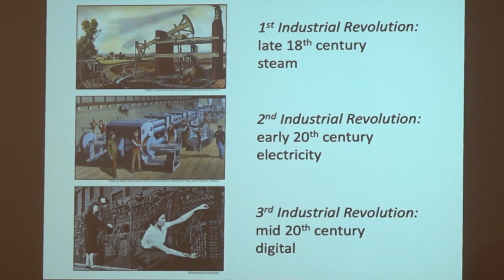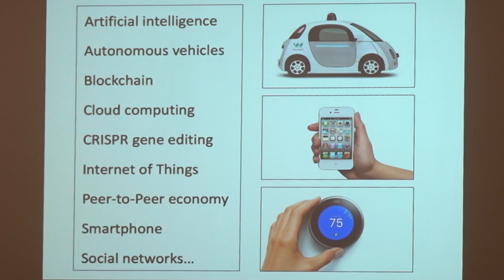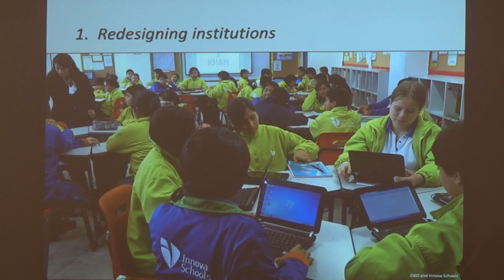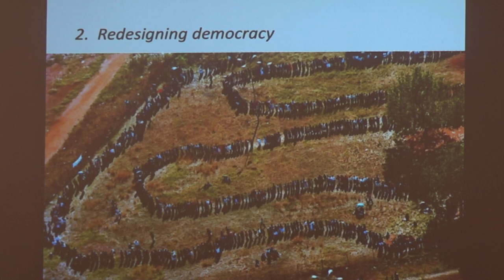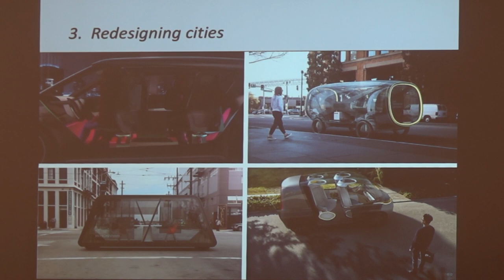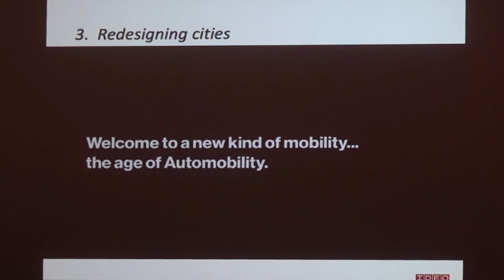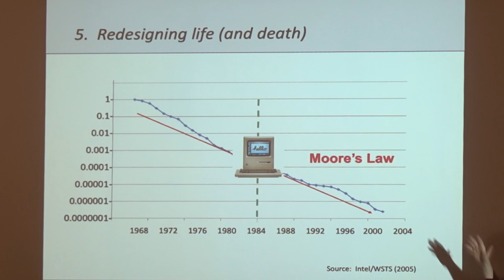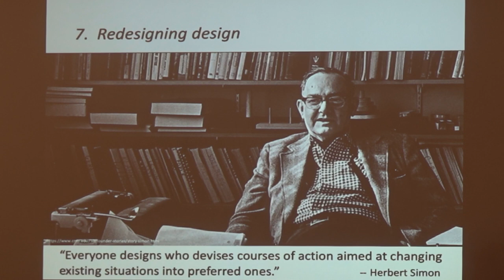Redesigning Design ° Prof. Barry Katz (US)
Design Tech 2019 International Conference: Keynote Lecture by Prof. Barry Katz  (California College of the Arts; Stanford University) on "Redesigning Design"

Design Tech 2019 Conference on Design and Technology has gathered over 150 participants around 40 featured presentations of innovative projects by designers and researchers. It was held on 18-19 June 2019 at PeKA Gallery, Faculty of Architecture, Technion, Haifa.

An initiative of Prof. Ezri Tarazi, Head of Industrial Design Graduate Program at the Technion.